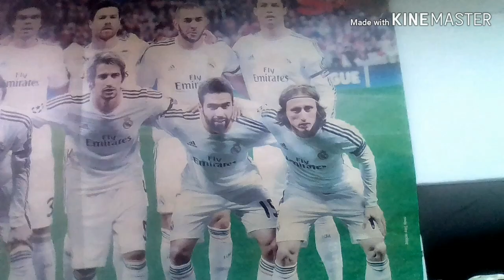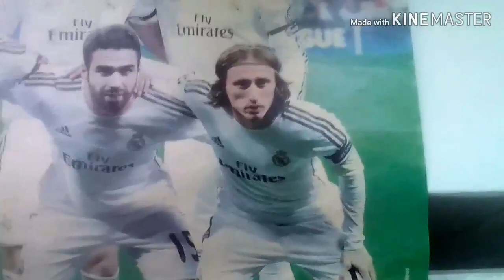Gala złotej piłki 2018 | Modrić wygrywa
Dziś zobaczycie gale złotej piłki w wielkim skróćie w moim wykonaniu
Miłego oglądania pozdro ;)